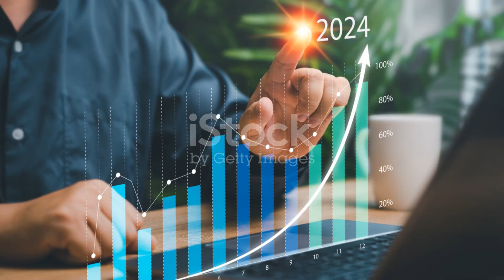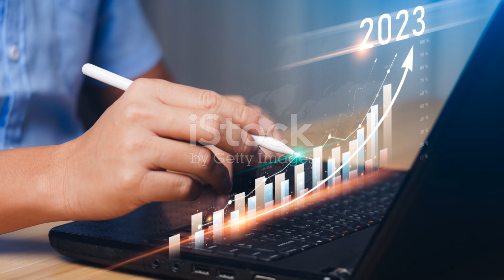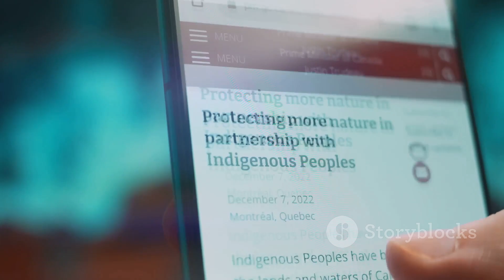Haiti's Iridium Discovery in Haiti: Potential for Economic Transformation and Social Impact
The discovery of a significant iridium deposit in Haiti presents a rare opportunity for economic development in one of the world's poorest countries. This article explores the potential economic benefits, including increased national revenue, job creation, and foreign investment, while also addressing the critical social and environmental challenges that come with mining operations. By examining the necessary measures for sustainable development and fair distribution of wealth, we consider how the iridium discovery could fundamentally change the lives of the Haitian people and transform the nation's future.